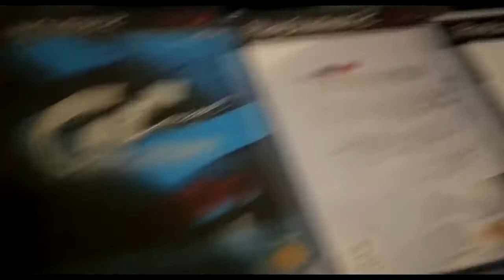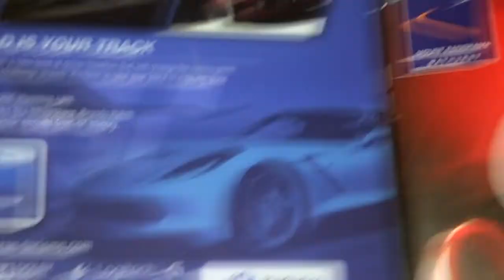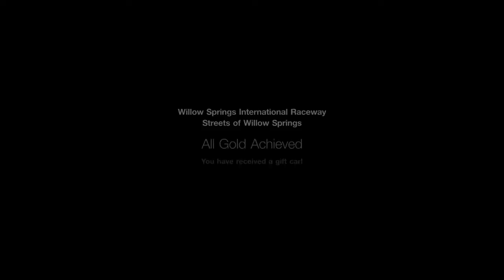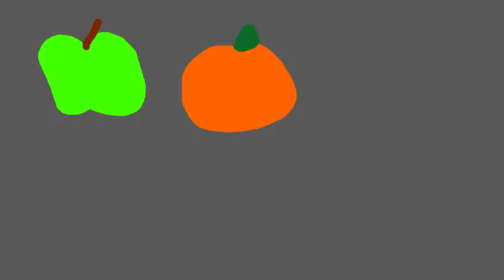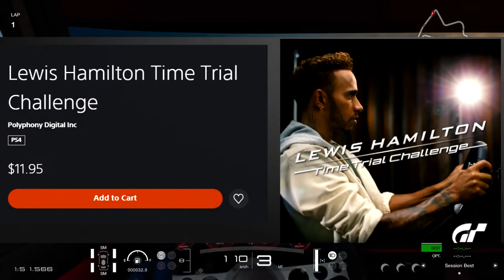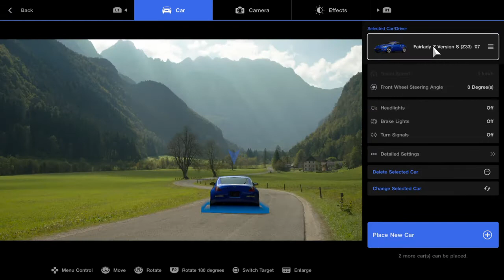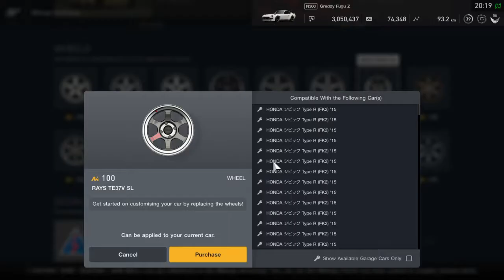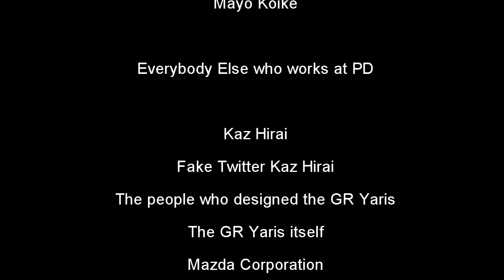Gran Turismo Sport Review: The Long Wait for GT7 - SnakeOfBacon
After two years full of updates, and a few more years of very little, it's time to review Gran Turismo Sport, as the wait for GT7 continues into its final year.  This was made after version 1.66, which brought the GR86 to the game.

Chapter List:
0:00 - What's this?
0:42 - This is Gran Turismo Sport
1:22 - Because it's a sport...
1:59 - A little bit of opening movie
3:25 - It's the morning
4:06 - Driving is for everyone!
5:05 - How did we get here?
6:32 - The "Human Race"
10:51 - I got it for the updates
11:36 - Real World Locations
11:50 - Bathurst Skit
13:10 - Real World Locations after updates
14:40 - How about Original Circuits?
16:04 - Review of the new Originals
19:50 - One Returning Track/Daily Race A
21:11 - Daily Race B / Group 4
23:13 - BOP - Balance of Performance
24:20 - Group 2 and B
25:14 - Group 3
26:06 - Racing Ettiquette
27:10 - For the Single Player...
28:00 - Split-Screen!!
28:30 - The Single Player Experience
29:12 - Group 1
29:30 - Back to GT League
30:16 - Boredom League
30:50 - Custom Race Mode & Group... N
34:14 - N400 Please
35:55 - Sport Mode is hard
38:06 - Low paying job
40:00 - Miura etc
49:20 - Beautiful E-type gear changes
52:30 - History
55:00 - Photomode
57:10 - How many Scapes?
59:33 - Sliders
1:07:50 - Things that don't make sense
1:09:00 - Drifting
1:10:43 - Livery editor
1:14:31 - In conclusion...

will get you in to the Bacon Snake Hut, provided you're one of the first 25 to use it.